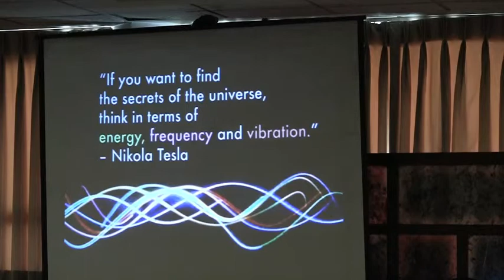Inventing Our Positive Future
Unarius was given the opportunity to speak at the L.A. Alchemy Event on the future of technology on our world. David Reynolds and Kevin Kennedy gave the lecture "Tesla Technology:Opening a Cosmic Window - Inventing Earth's Positive Future" to a group of 30 people. The lecture was also streamed live around the globe. It was well received with many purchasing books and DVDs afterward.